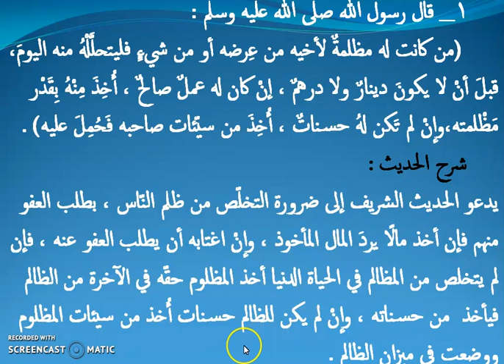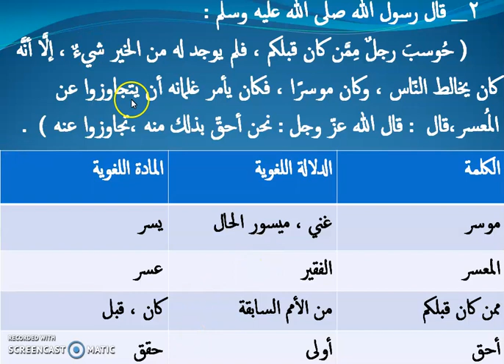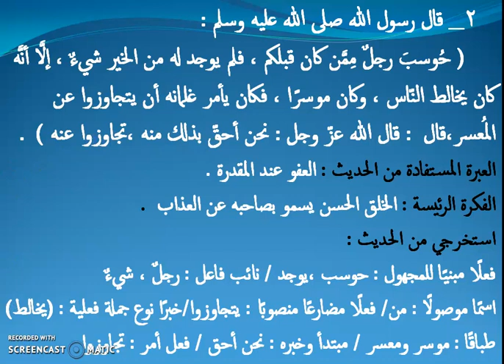شرح درس عمل الخير، الصف التاسع ب، إعداد المعلمة : هبة عاطف